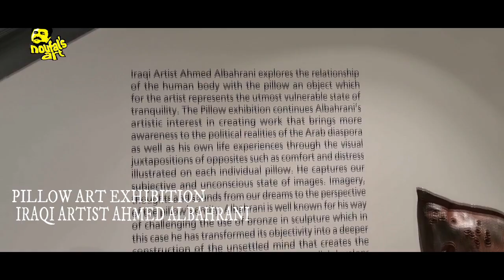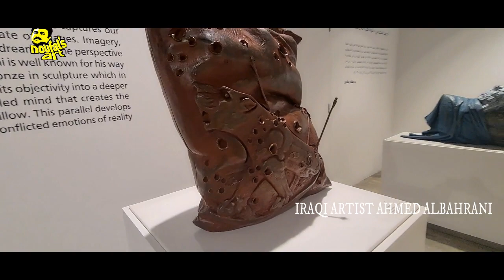Iraqi artist Painting Exhibition I Qatar Art Gallery I Ahmed Al Bahrani I Noufalsart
Hello Everyone 😊,

In this video I'm going to show  Pillow art exhibition by Iraqi artist Ahmed Al bahrani  . .